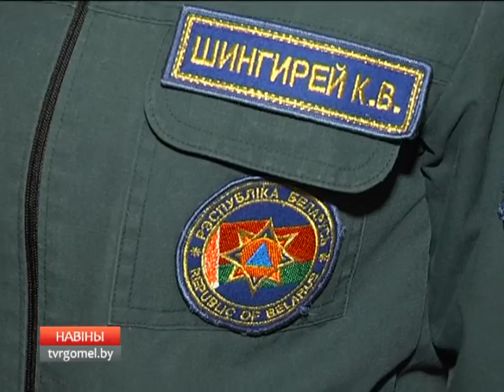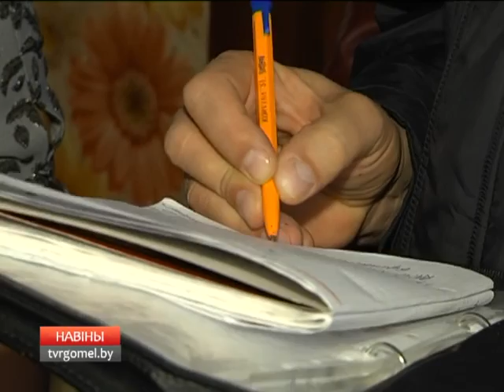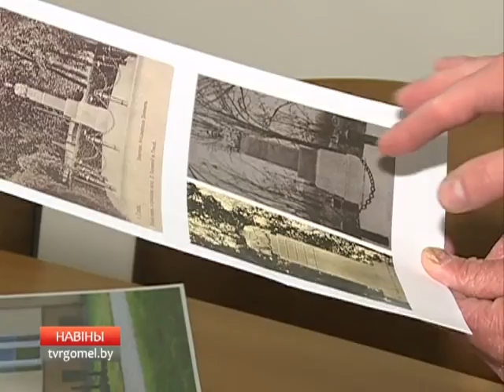23 09 2016 НОВОСТИ